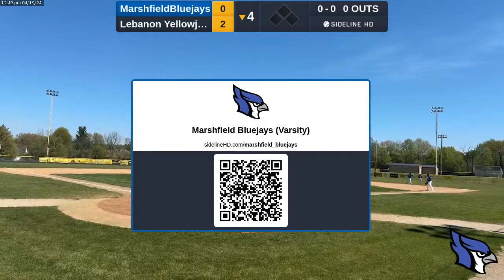MarshfieldBluejays @ Lebanon Yellowjack (2024.04.19)